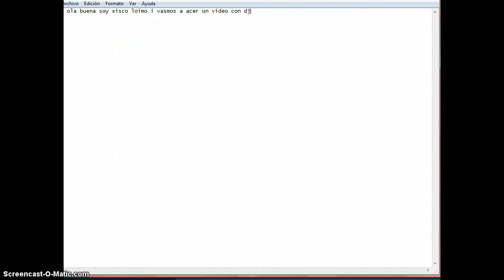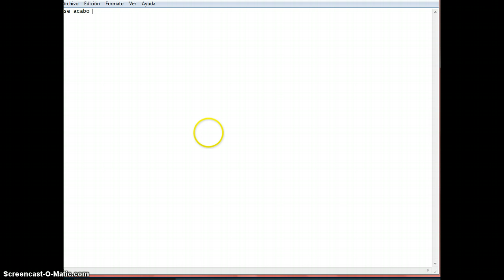video dj echo por:xiscoloimo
si os ha gustado datle a like i s'uscribios a mi cana i seguitme en twitter